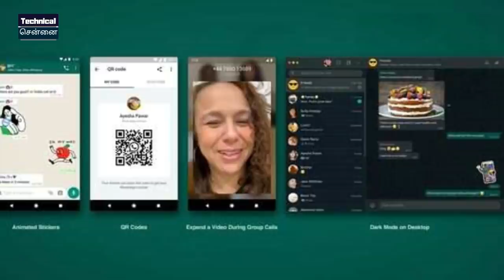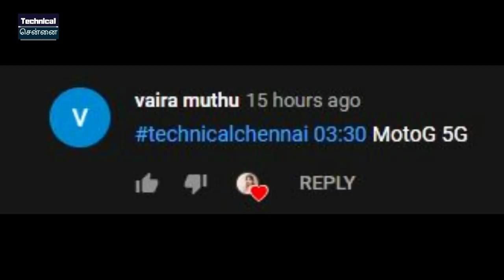Oneplus Nord Launch Date and Price, Poco M2 Pro Price, Poco M2 Lite, Realme 6S launch, PUBG,TCN #246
@Technical Chennai

00:00 Introduction
00:35 Huawei, ZTE a threat to US national security
01:27 WhatsApp rolling out new features
02:11 Facebook shares data of inactive users with  developers
03:11 Pakistan has temporarily banned PUBG for being addictive
03:46 Affordable OnePlus TVs launched
04:24 OnePlus Nord launch date and price
05:13 Samsung Galaxy A31 and Galaxy Z Flip price slashed in India
06:18 Vivo Y30 price in India
06:56 iQOO Z1x 5G confirmed to launch on July 9
07:32 Google Pixel 4a gets 18W charging and Google Pixel 3a and Pixel 3a XL discontinued
08:09 Realme will be launching the "realme 6i" as "realme 6s" in India
08:42 Honor X10 Max launched
09:23 POCO M2 Pro launch under 15k in India
10:36 Paytm contest

1. வீடியோவைப் பாருங்கள், போட்டிக்கான கேள்வியைக் கவனியுங்கள்.
2. Comment boxல் இது போன்ற முறையில் பதில் எழுதவும். technicalchennai (time stamp) (answer)
3. உதாரணத்திற்கு பதில் Android என்றால், நான் வீடியோவில் 2.02 நிமிடங்களில் சொன்னேன் என்றால். technicalchennai (2.02) (android) Type like this.
4. comments மூலம் வெற்றி தேர்வு செய்யப்படும்.
5. Winnerக்கு Paytm பணம் Rs 100 அல்லது பரிசு ரசீது (gift voucher) கிடைக்கும்.
6. இதில் பங்கேற்கவும் (Paytm contest)மற்றும் வெற்றி பெறவும்.